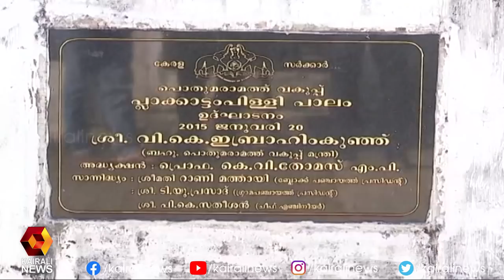Ebrahim Kunju - Bridge Scam | Kerala News | Kairali News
ഇബ്രാഹിം കുഞ്ഞിന്റെ മറ്റൊരു വിവാദ ഇടപാട് കൂടി പുറത്ത് | Ebrahim Kunju | Kairali News